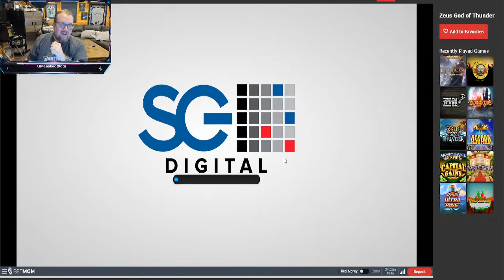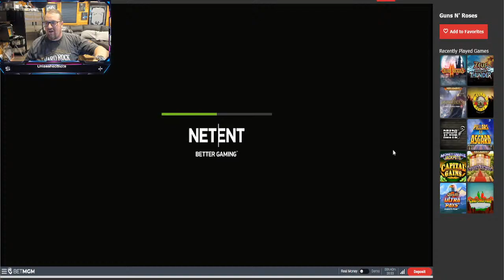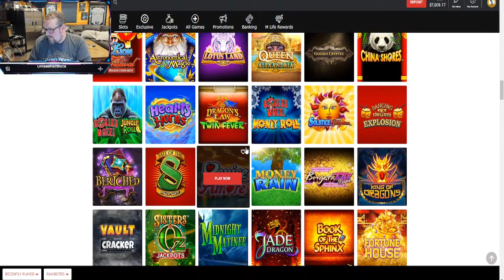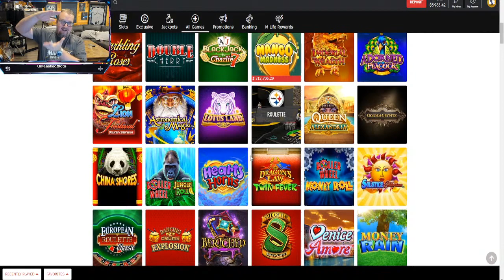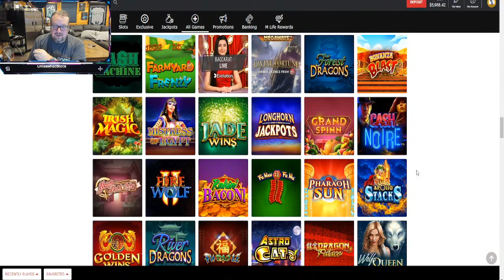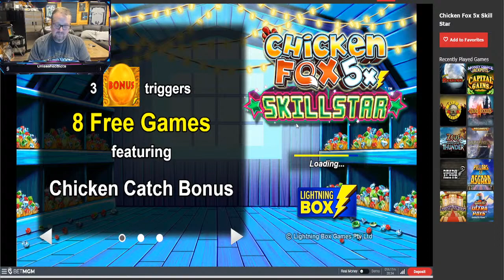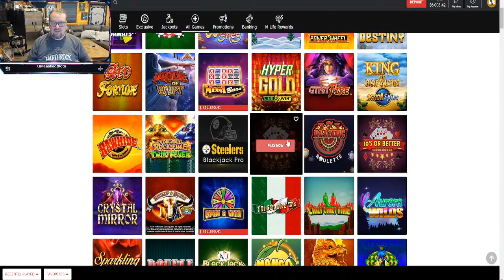Gary Edmondson - Unleashed Slots - First Run!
My name is Gary, I have been playing slots for over 20 years. I will share with you some tips and tricks that I feel can increase your chances of winning. However, as we know we all have our own methods that we think work to "beat the slot".